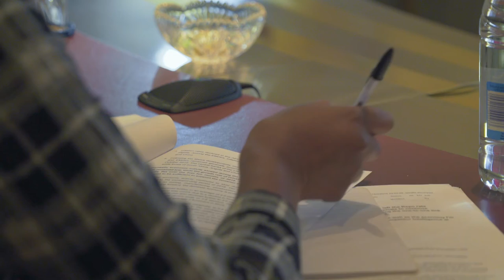Monetary Policy Announcement FULL | 04 December 2019 | Bank of Namibia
The Monetary Policy Committee of the Bank of Namibia decided to keep the Repo Rate unchanged at 6.50 percent. This decision was taken to support domestic economic activity and maintain the one-on-one link between the Namibia Dollar and the South African Rand.